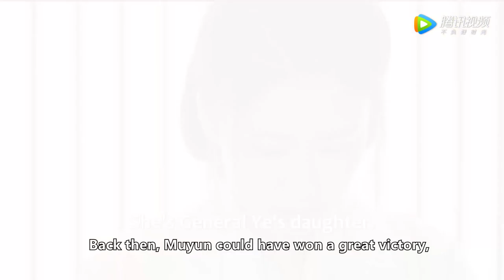When the world is against our love!💔 | [Dangerous Love]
【Synopsis】The authority of the imperial court of the young Emperor of the Great Zhou Dynasty was taken away by the wicked minister, Wei Shangzhi. It's said that Wei Shangzhi was wicked and lustful. He had six wives and all of them died on the wedding night. Bai Zhi was his seventh wife.
【Starring】Li Qige, Yang Xiaoting, Wang Hanwen